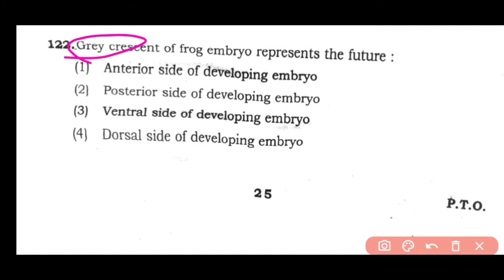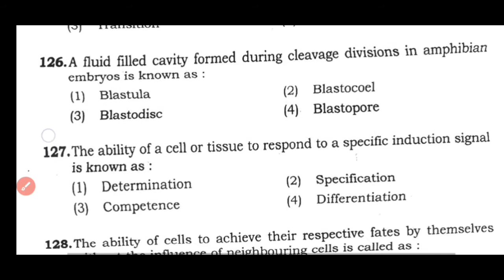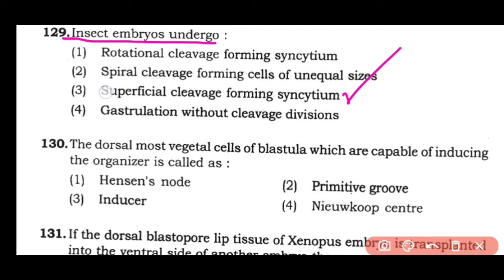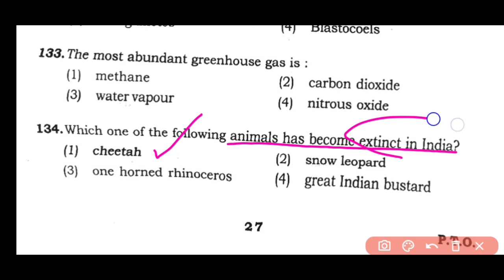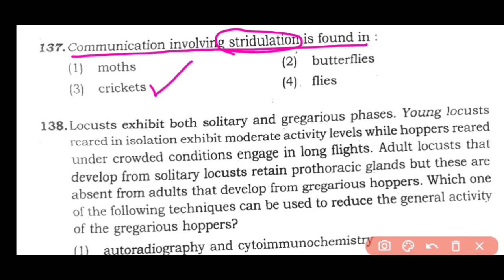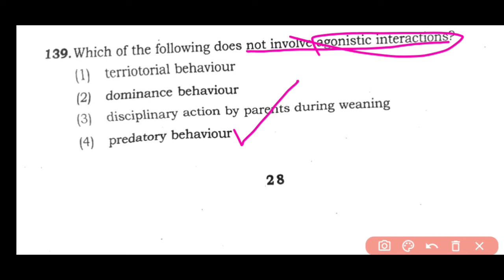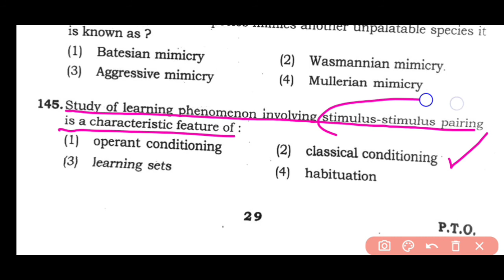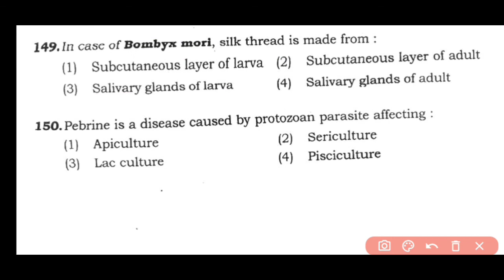bhu msc zoology entrance paper 2016 || Part 5